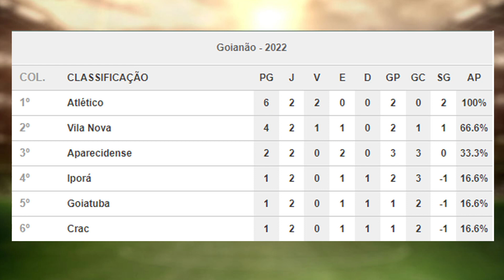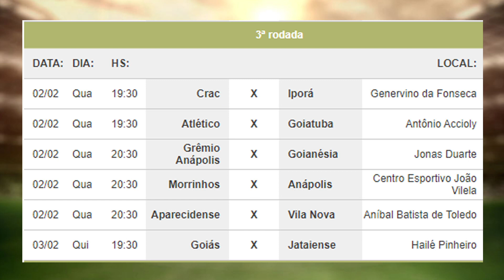Gols da 2ª Rodada do Goianão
Tá Na Hora Do Goianão 3ª Edição
Apresentador: Fernando Faria
Produção e Edição: TBO TV OFICIAL (Anápolis - Go)